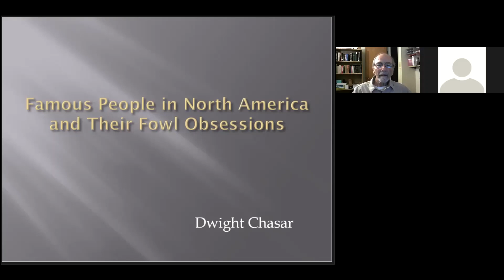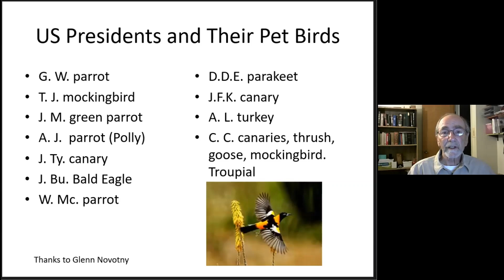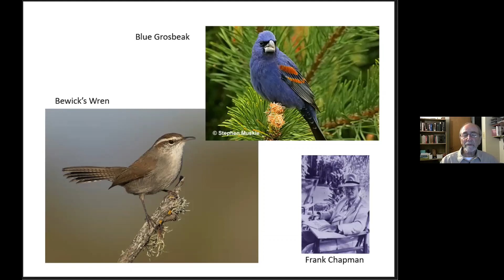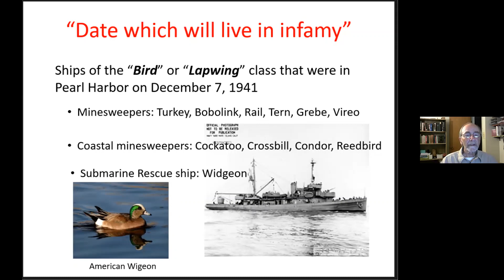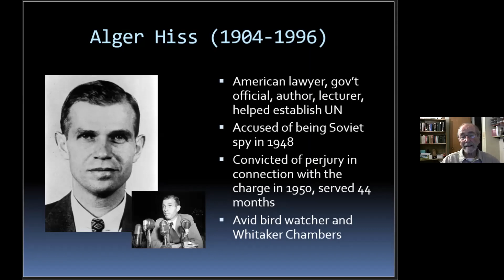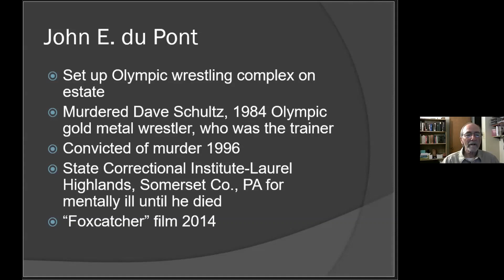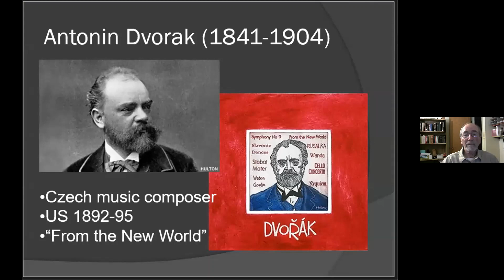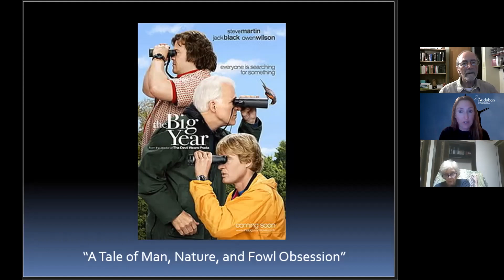Famous People and Their Fowl Obsession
PRESENTER:  Dr. Dwight Chasar, Retired, Industrial Research Chemist

DESCRIPTION: Purportedly there are nearly 70-80 million people in North America who watch birds.  One would guess that at least a few of these people are (or have been) more famous for accomplishments in their chosen fields other than for their bird watching hobbies.  So who are they?  From political and sports figures to actors, music composers, and Nobel prize winners, this presentation looks at some of these famous people, with some surprising and interesting facts thrown in, and the impact that their bird watching has or had on their careers and private lives. Dr. Chasar also tries to identify birds that these people favored in their hobby.